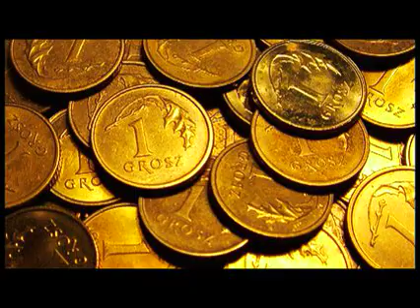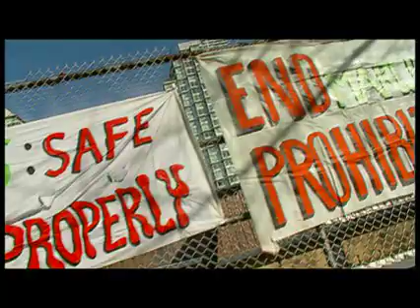The Union: the business behind getting high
Feature Documentary Movie Trailer